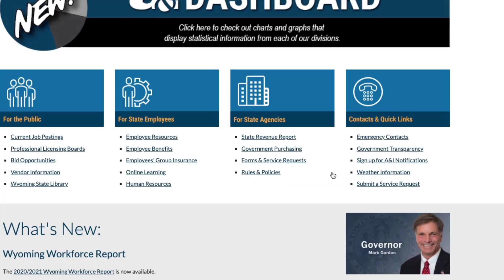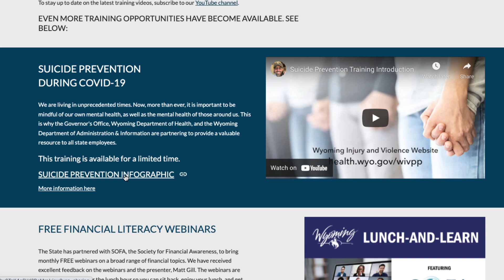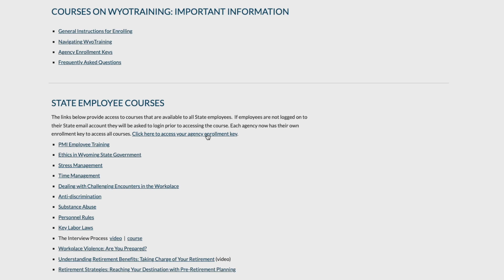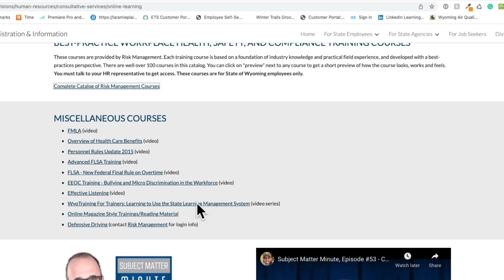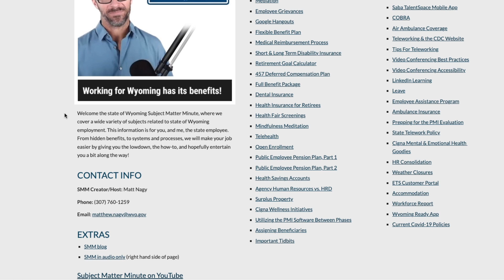Subject Matter Minute, Episode #54 - Online Training Webpage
Skip the unnecessary bits:  3:19